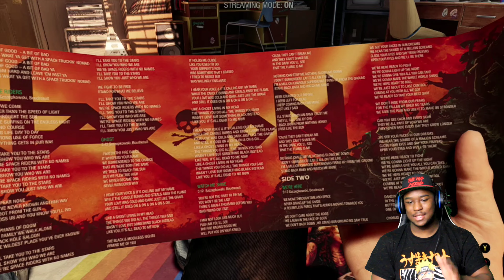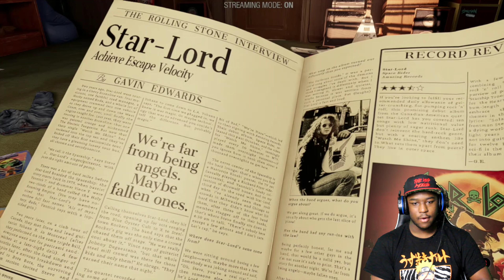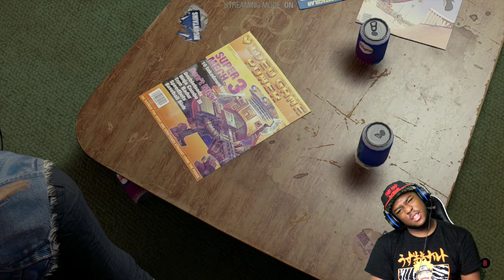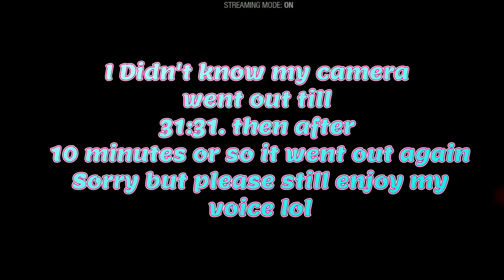The Guardians Of The Galaxy Have Arrived! | Marvel's Guardians Of The Galaxy